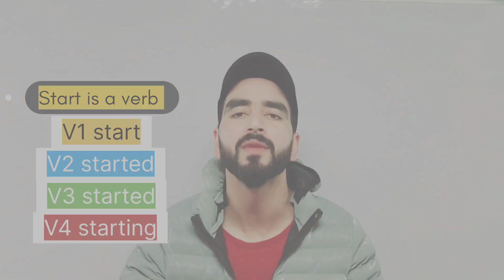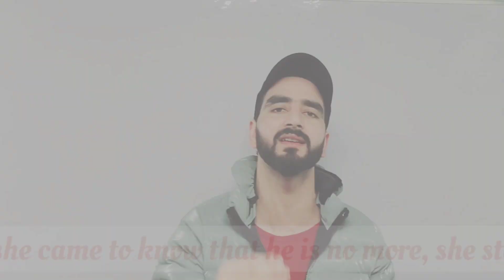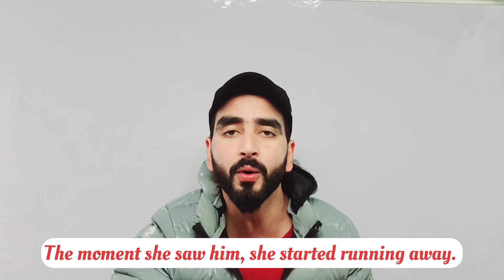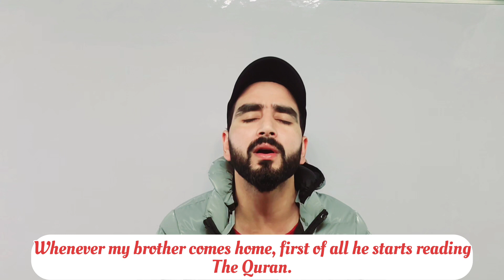First Time Ever Uses Of Start In English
Are you struggling to communicate fluently in English? Do you want to improve your speaking skills and sound more confident in conversations? If yes, then this video is for you!

In this video, we will share some practical tips and tricks that can help you increase your fluency in English. We will cover topics such as improving pronunciation, expanding vocabulary, and practicing speaking in a natural and relaxed manner.

Whether you are a beginner or an intermediate learner, these tips will help you take your English speaking skills to the next level. So, sit back, relax, and let's get started!

learn english
english
english grammar
english start
spoken english
how to speak english
speak english
english conversation
english speaking
learn english in sinhala
english lesson
english lessons
english speaking practice
english language (interest)
broken english
how to start english
how to learn english
learn english grammar in sinhala
start speaking in english
how to learn english at home sri lanka